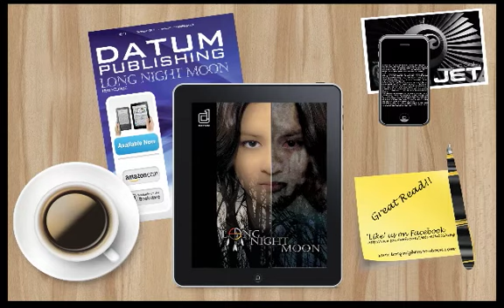Long Night Moon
In New York City, at a time of great changes, a disillusioned young woman seeks escape from the broken civilization she has become trapped in. The untimely death of her estranged father casts doubt on everything she thought she knew about her family and a disquieting inheritance falls into her unsteady hands.
Puzzling discoveries are made at her ancestral home, ultimately leading her into an untamed wilderness seeking answers to her mounting questions. Once there, she is drawn toward an ancient Native American shrine where her arrival is eagerly awaited and all is not what it seems.
A trio of diverse companions make the trek at her side: James; a drug-addled New Yorker struggling to be reborn, Danielle; a free-spirited California girl whose love knows no bounds, and Kevin; a thick-skulled, thick-skinned good ol' boy from the hills of upstate New York. Though each of them joins the expedition for reasons of their own, it is not long before a greater purpose emerges.
It quickly becomes apparent that the power of choice is both a blessing and a curse as the supernatural journey of self-discovery takes a deadly turn. The adventurers are forced to evolve or die in a confrontation with an antediluvian terror, even as they strive to discover their roles in the continuing evolution of mankind and the uncertain future that lies ahead.
One thing alone is certain: the changes taking place within them have an external counterpart, and the world they left behind is not the world the survivors will return to.